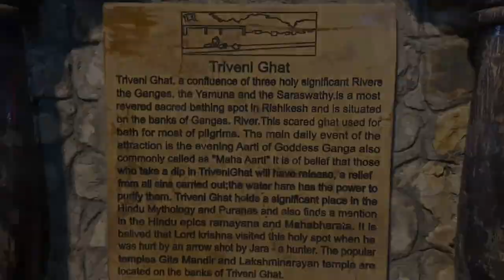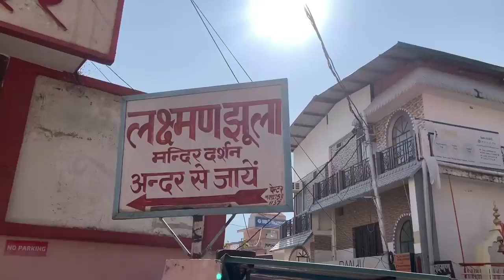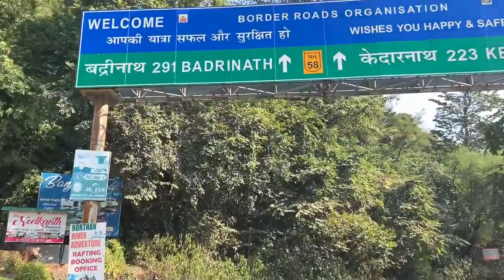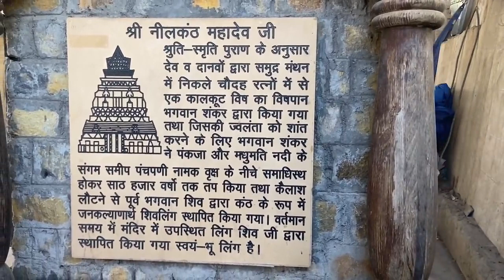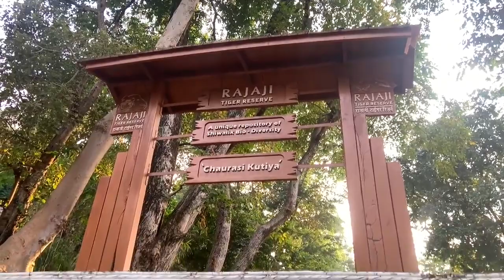Manali to Rishikesh most beautiful road trip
The Leh–Manali Highway is a 428 km (266 mi) long highway in northernmost India connecting Leh, one of the two capitals of the union territory of Ladakh, to Manali in the state of Himachal Pradesh. It connects the Manali Solang valley to the Lahaul and Spiti valleys in Himachal Pradesh and the Zanskar valley in Ladakh. It is open for only about five months in a year, from mid-May or June (when the snow is cleared from the highway) to October, when snowfall again blocks the high passes on the highway. However, the Lahaul valley will now remain connected to Manali for most part of the year through already completed Atal tunnel. With the completion of under-construction Shingo La Tunnel, targeted to be completed by 2024, the whole Leh-Manali route will become all-weather road.[1]Leh Ladakh Road Trip Packages — Leh Ladakh tour package from Manali allows you to explore this region in a more vivid ...

Which are the best